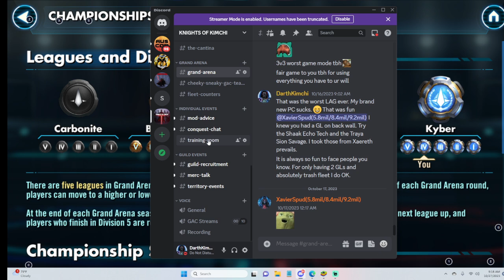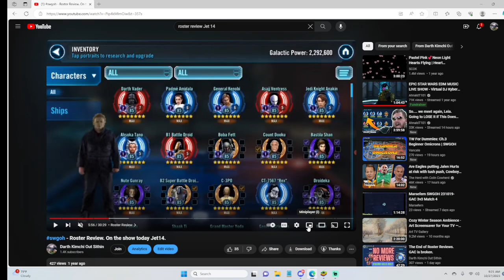Jet 14 answers the ?'s with Darth Kimchi.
Roster reviews are over. Respect the grind. 2-year progression looks good my friend. Don't give up. Keep on Sithin.

Roster Reviews are free.

-Star Wars Galaxy of Heroes, EA/CG, Disney
-Swgoh.gg
-Streamlabs, streamlabs free music.